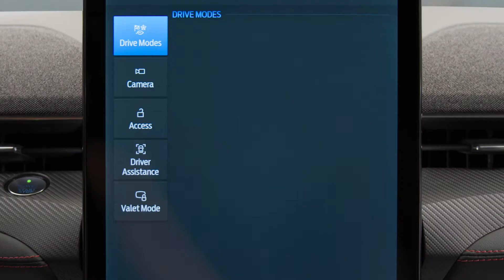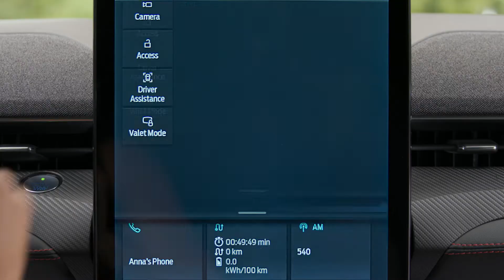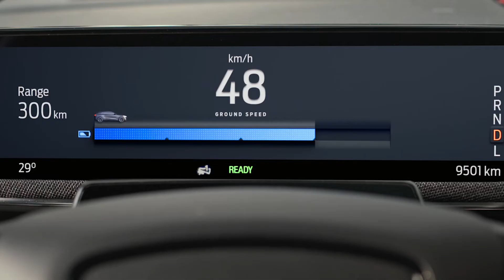FORD MUSTANG MACH-E | HATÓTÁV-OPTIMALIZÁLÁS | Ford Magyarország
Tudta, hogy a vezetési stílus befolyásolja a Mach-E hatótávolságát? Az elektromos jámű akkumulátor-teljesítményének maximalizálása érdekében azt javasoljuk, hogy egyenletesen és egyenletes sebességgel vezessen.

Íme, néhány hasznos tipp arra vonatkozóan, hogyan hozhatja ki a legtöbbet Mach-E-jének akkumulátorából.

Vezetési stílus
Ahogy a nagy sebesség, a túlzott fékezés és a hirtelen gyorsítás egy hagyományos motorral rendelkező jármű esetében növeli az üzemanyag-fogyasztást, mindez egy elektromos jármű esetében az akkumulátor teljesítményére van hatással.

Egy pedál
A Ford továbbfejlesztett egypedálos* vezetési rendszere ideális a sok megállással és elindulással járó városi forgalomban való vezetéshez. A rendszer lehetővé teszi, hogy egyetlen pedállal vezessen, mely automatikusan lelassítja az autót, amikor felengedi a gázpedált. Sima, hatékony és kényelmes vezetést biztosít, miközben az akkumulátor hatótávolságának növelése érdekében visszatáplálja a fel nem használt energiát.

Vezetési módok
A választható vezetési módok megváltoztatják a Mach-E járműbeállításait, lehetővé téve a nagyobb teljesítmény és az optimális hatótávolság közötti prioritások felállítását. Ha a lehető legtöbbet szeretné kihozni a töltésből, válassza a „Whisper” módot. Ez enyhíti a gyorsulást és így segít maximalizálni a hatótávot.

Sebességtartó automatika
A sebességtartó automatika használatával a legtöbbet hozhatja ki az akkumulátorából. Ha egyenletes, állandó sebességen tartja az autót, csökkenti a hirtelen lassítás és gyorsítás szükségességét, ezzel pedig elősegíti, hogy az akkumulátor kevésbé merüljön.

Intelligens hatótávolság
Az intelligens hatótávolság megjeleníti az aktuális töltöttség állapotát és a hátralévő vezetési távolságot, ezen felül az Ön által tervezett útvonalon elérhető töltőállomásokat javasol. Idővel megtanulja az Ön vezetési stílusát, és ennek megfelelően módosítja a hatótávot.

*Az egypedálos vezetés csak vezetéstámogató technológia; továbbra is figyelnie kell az utat, és be kell tartania minden biztonsági óvintézkedést! Mindig készen kell állnia a fékezésre, ha szükséges.